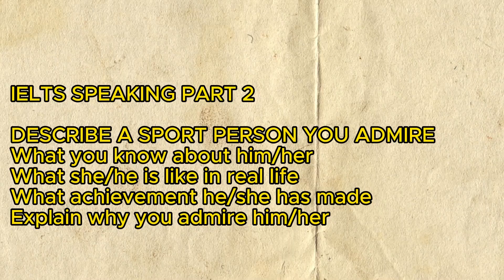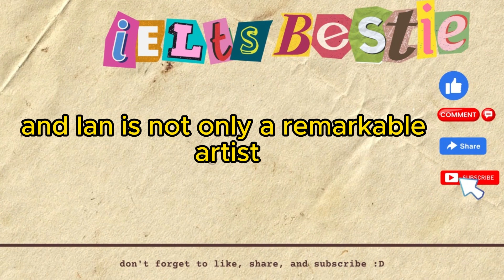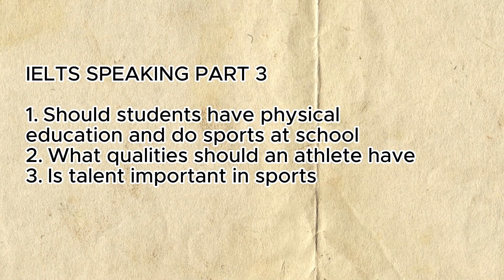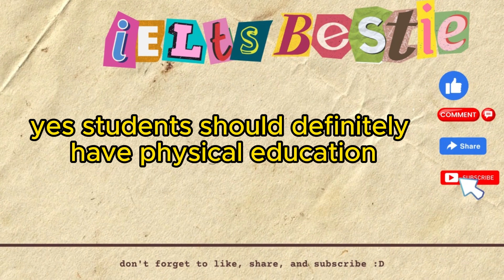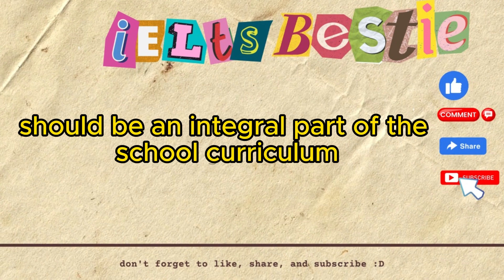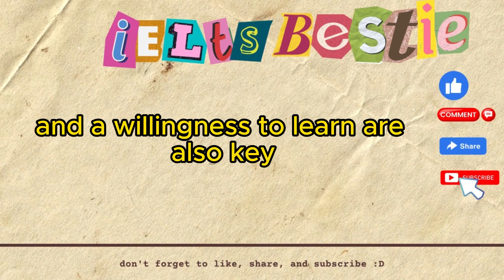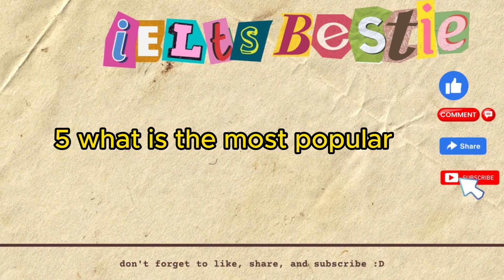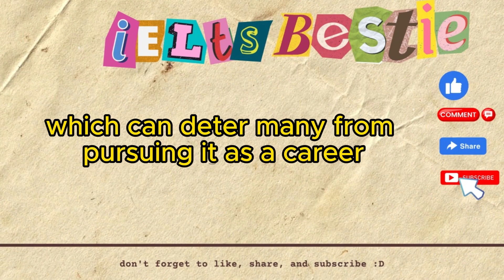Real IELTS SPEAKING test PART 2 AND 3 FOR SEPT-DEC 2023 DESCRIBE A SPORT PERSON YOU ADMIRE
Hi there, I'm ola from Indonesia and my goal is to help you pass your IELTS exam as quickly as possible.

Welcome to 'IELTS Bestie'! We are your best friend on the journey to success in the IELTS exam. This channel is specially designed to guide you through various aspects of the IELTS exam, including tips, strategies, practice, and the latest information about the exam.

We provide informative and inspiring content covering all IELTS modules, from Reading, Listening, Writing, to Speaking. With our expert guidance, you'll enhance your English language understanding and skills, enabling you to achieve your desired IELTS score.

But that's not all— we also share real-life experiences from those who have succeeded in the IELTS exam and offer advice on overcoming common challenges faced by test-takers. Together, let's explore the best strategies for tackling the IELTS exam and reach your educational or professional dreams.

We're excited to be a part of your IELTS journey. Let's achieve success together in the IELTS exam

(tons of speaking, reading, listening and writing IELTS material)

youtube channel = to see the sample answer for IELTS Speaking par 1,2 and 3

23 september 2023 ielts exam prediction
idp listening tes 2023 academic
idp speaking test 2023
idp listening test 2023
new cue card september to december 2023
speaking cue card 2023
ielts rewind cue card 2023
most important cue cards for IELTS 2023
recent speaking test 2023